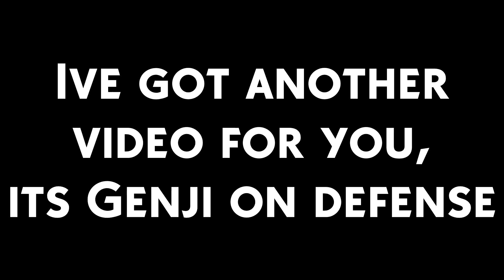OVERWATCH - Genji Defense Full Game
Hi guys ive got another video for you.